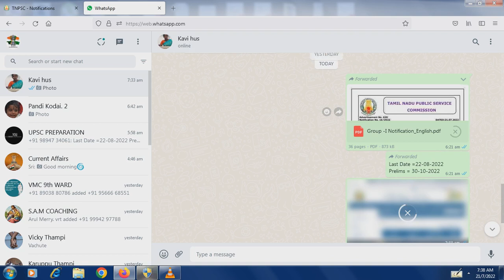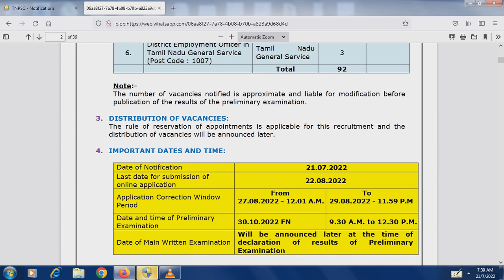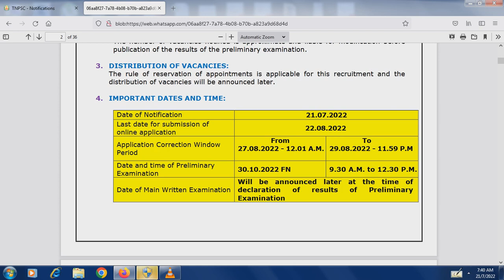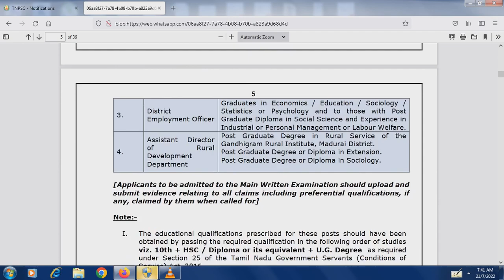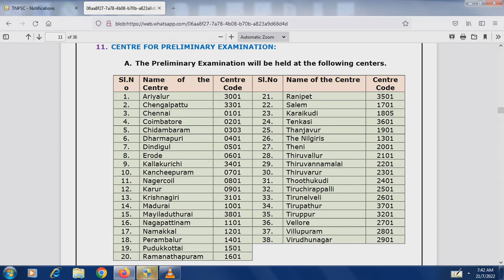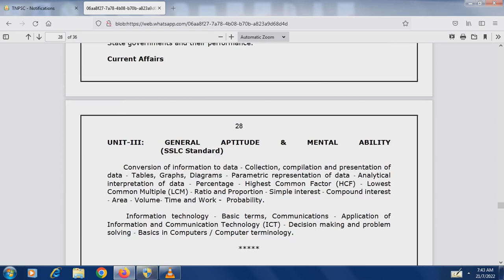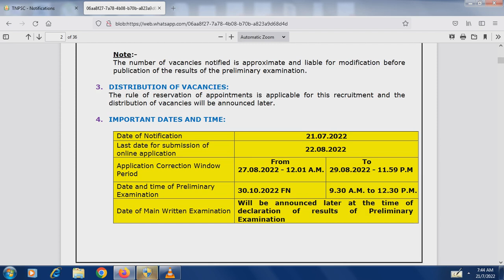TNPSC | GROUP 1 | NOTIFICATION 21.07.2022 | DON'T MISS IT